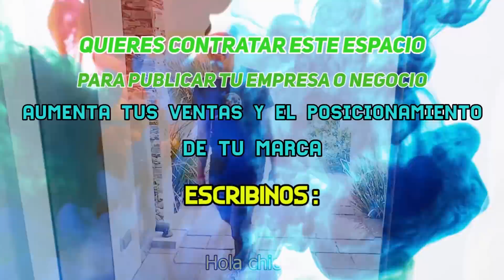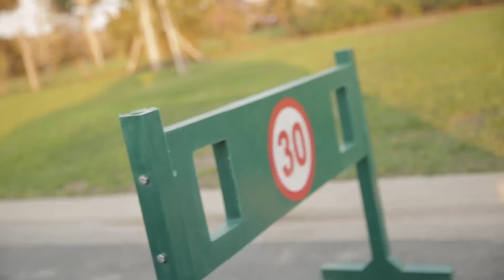ESTE ENANO ES EL VERDADERO PAPA DEL BEBE.. ?